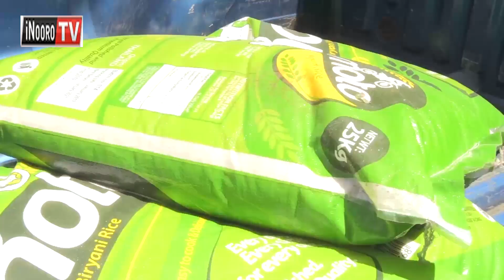Ngabana Ann Waigũrũ kũrugũria mũbango wa kũhe aikari arĩa matehotete irio, Kirinyaga